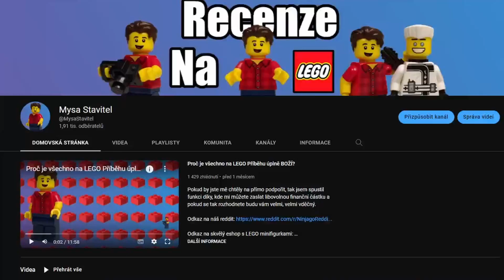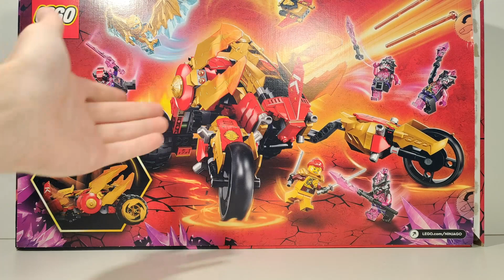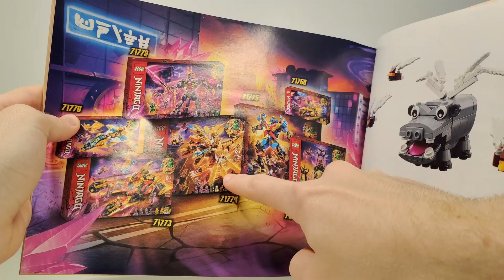Recenze LEGO Ninjago setu 71773, Kaiova zlatá dračí čtyřkolka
Pokud by jste mě chtěly na přímo podpořit, tak jsem spustil funkci díky, kde mi můžete zaslat libovolnou finanční částku a pokud se tak rozhodnete budu vám velmi, velmi vděčný.

Informace o setu:
Číslo a název: 71773, Kaiova zlatá dračí čtyřkolka
Počet dílků: 624
Počet minifigurek: 7
Katalogová Cena: 2449 Kč

Kapitoly:
0:00 - Intro
0:16 - Obecné informace
0:44 - Minifigurky
4:35 - Stavba
9:08 - Krabice
9:36 - Plánky
10:22 - Finální verdikt

Já jsem Mysa a jsem velký fanoušek lega, hlavně Ninjaga. Točím obvykle recenze na LEGO sety. Můžete mě taky podpořit likem nebo klidně i odběrem a další způsob, jak mě podpořit je pomocí tlačítka díky, kde mi můžete zaslat libovolnou finanční částku nebo také můžete navštívit eshop a popřípadě si tam něco koupit, budu moc rád!
Na IG dávám dost zajímavé věci a nebo se dozvíte něco, co by jste se normálně nedozvěděli